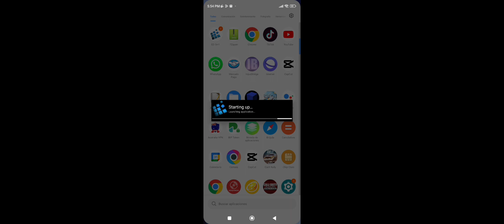Zombie Liu Kang Mugen Mortal Kombat Armageddon Android Pc Exagear emulator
this old Mortal Kombat is the most fun! only 398MB!